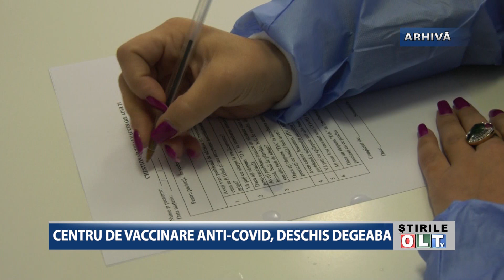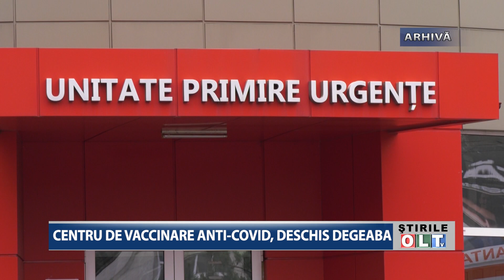CENTRU DE VACCINARE ANTI COVID DESCHIS DEGEABA 1702